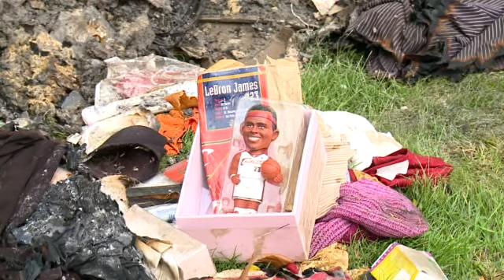LeBron bobblehead survives fire